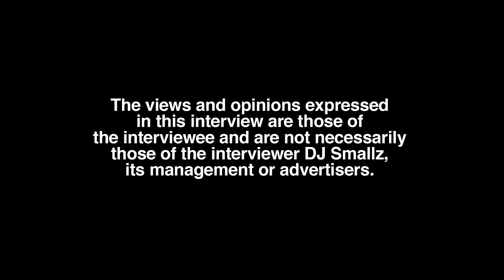Chavo: I Used To Steal and Sneak Benzino Roaches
Part 8

recording artist, Chavo, sits down with DJ Smallz and reflects on his body, opening up about his past. This interview was filmed on 5/18/23.